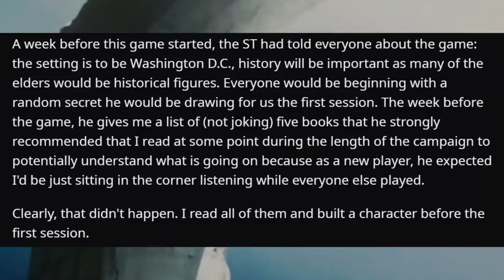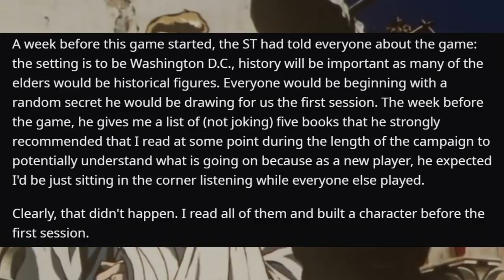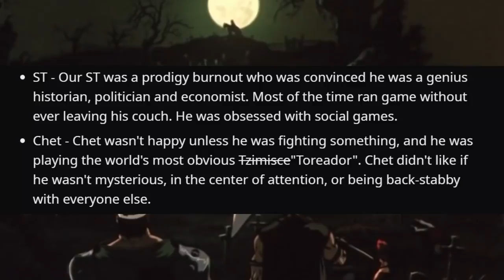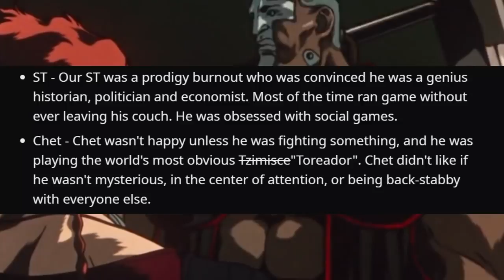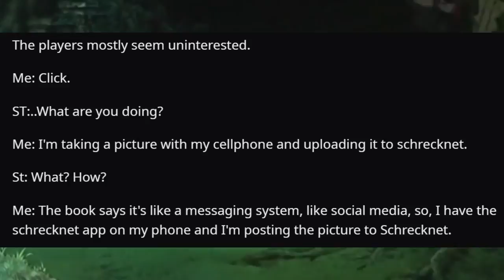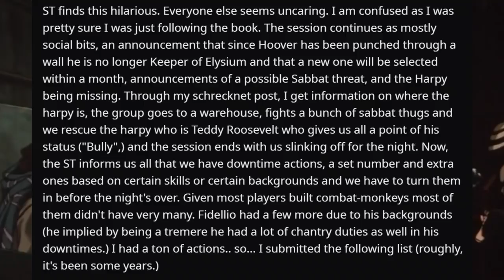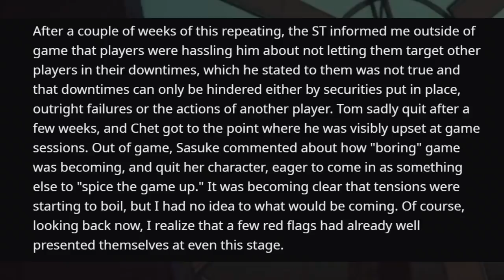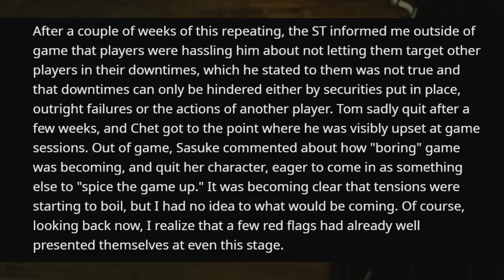vampire is a game of screw your buddy and see if he quits #1